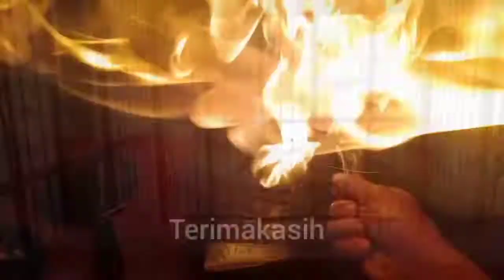Suara Burung Jalak Kerbau / Kebo....Belajar Gacor...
Burung Jalak Kebo,Si hitam Pekat Berparuh Kuning Pemakan Serangga Dan Buah-Buahan.
Tempo Dulu Burung Jalak Kebo Sering Hinggap Pada Punggung Kebo/Kerbau Yang Sedang Di Gembala Atau Sedang Di Gunakan Tenaganya Oleh Para Petani Untuk Membajak Sawah, Untuk Menangkap Serangga Atau Belalang yang Hinggap Sebagai Makanan Burung Jalak.

Burung Pemakan Serangga
Burung Pemakan Buah
Burung Kicau
Burung Peliharaan